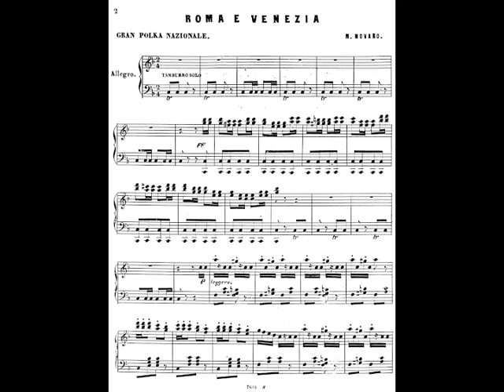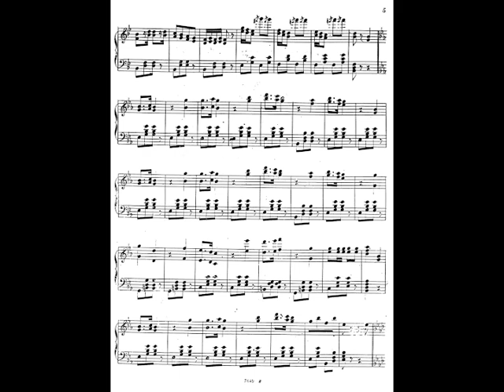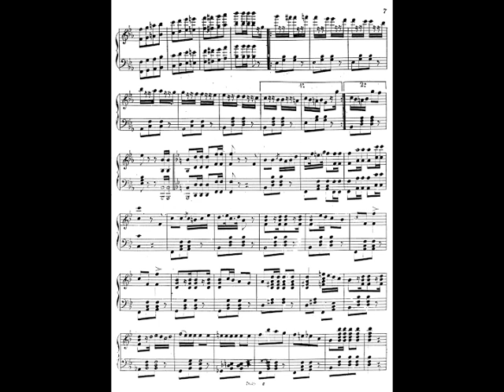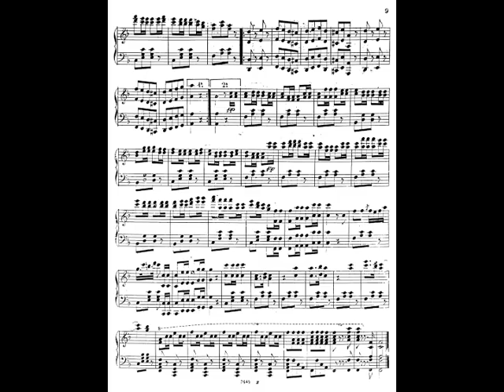Michele Novaro ROMA E VENEZIA.m4v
MICHELE NOVARO (Genova, 1818 o 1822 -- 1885)
Roma e Venezia Gran polka nazionale
(trascrizione di Antonella Bona) (Edizioni Accademia 2008)
La confusione che sovente si fa definendo l'Inno Nazionale Italiano "inno di Mameli" ha fatto sì la figura dell'autore della musica (ovvero del vero artefice del successo), Michele Novaro, passasse in secondo piano; solo negli ultimi tempi la sua opera è stata rivisitata da parte di alcuni studiosi: ne è uscita la figura di un onesto compositore che ha vissuto a pieno il mondo musicale del suo tempo, dando luogo ad una produzione sovente degna di interesse.
"Roma e Venezia", tipico brano "da salotto" scritto in origine per pianoforte, ne è un esempio.
La sua particolarità è quella di presentare, tra i vari temi che costituiscono una danza in voga come la Polka, quelli della Marcia Reale (l'inno del Regno Sardo/Piemontese) e quello di Fratelli d'Italia, che -- come si è detto -- era divenuto assai popolare in quegli anni.
Non si conosce il perché di questo titolo, ma si può pensare che esso sia collegabile con le due città che (non ostante gli episodi della "Repubblica di Venezia" e della "Repubblica romana", per la difesa della quale perse la vita Mameli) ancora attendevano di diventare a pieno titolo parte dell'Italia unificata.
Nella pregevole versione per banda la musica di Novaro si carica di colori e di effetti che ne fanno un brano frizzante, piacevolissimo, non certamente inferiore alle musiche simili della famiglia Strauss.

Banda dell'Esercito Italiano (Italian Army Band)
David Gregory - Guest Conductor
Roma, Auditorium "A. Lacerenza" della Banda dell'Esercito,
10 ottobre 2003